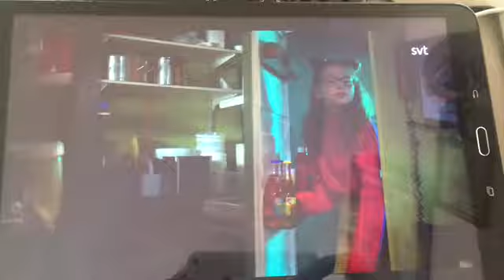Spooky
Hamburger kund